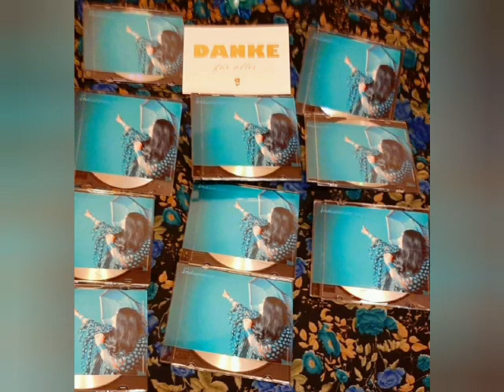Mein Cdalbum geweiht durch Josephachan 😊😇🎶🎼🎹♥️ Indianstyle Singer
CD